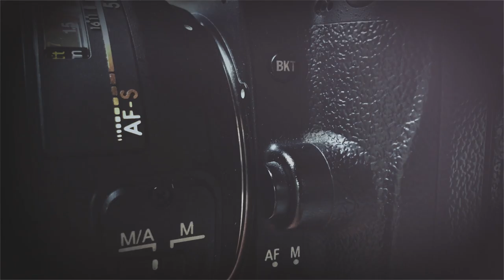Photographing the Church of St. Thomas in Slovenia - Plus Lens Shame?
We're finally back, and back in Europe for another epic fall of photography in some of our favorite places in the  world.

In  this episode we're shooting  a gorgeous little church in Northern Slovenia --  a spot we've had our eye on for a while but haven't had the right conditions to shoot. What looked like a lackluster morning switched on the awesomeness for just a few short minutes and we got a pretty neat shot out of it.

I might also run off on a little rant about how dumb I feel using a super-zoom in the field...  I dunno. Maybe it's just me.

Camera (Photo)
Main Camera
Travel Zoom Lens
Wide Angle Landscape Lens
Nifty 50 Prme Lens

Wireless Remote

Screen Magnifier

Camera (Video)
22mm Prime Lens
Main Lens
Zoom Lens

Tripods & Heads
Main Tripod
Main Ballhead
Video Panhead